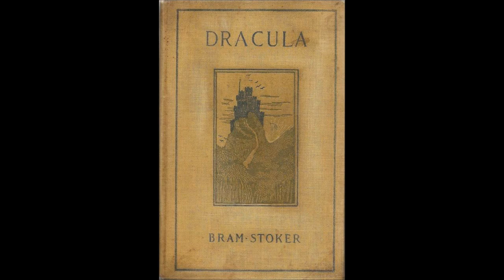Dracula - Kapitel 8v28 (Bram Stoker)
"Dracula" ist ein Roman des irischen Schriftstellers Bram Stoker (* 8. November 1847 - † 20. April 1912), den er im Jahre 1897 veröffentlichte. Der Roman "Dracula" ist weder die erste noch die einzige Vampirgeschichte in der Geschichte der Gruselliteratur, zweifellos aber die bekannteste und wohl auch Stokers Ruhm begründendes Werk.
Obschon seit dem 1. Januar 1983 gemeinfrei erwies sich die Suche nach einer ebenso gemeinfreien Übersetzung von Bram Stokers Meisterwerk als ausgesprochen schwierig und blieb über Jahre hinweg erfolglos. Endlich wurde ich auf der Seite "NGIYAW E-Books" fündig. Die hier zu findende Übersetzung stammt aus der Feder von Jürgen Beschorner, der mir freundlicherweise die Erlaubnis erteilte sie im Rahmen meines YouTube-Kanals vorlesen und nutzen zu dürfen, wofür ich mich an dieser Stelle noch einmal herzlich bedanken möchte. Bitte beachtet auch, daß seine Übersetzung nicht ohne Copyright ist und respektiert das. Auf die letzthin öfter praktizierte Untertitelung verzichte ich aus diesem Grund bei diesem Hörbuch und hoffe dafür auf Euer Verständnis.
Selbst lesen könnt Ihr Herrn Beschorners Übersetzung des Romans "Dracula"

Eine weitere Vampirgeschichte in meinem Hörbucharchiv ist "Die Familie des Wurdalaken – Unveröffentlichtes Fragment eines Unbekannten", eine posthum veröffentlichte schauerromantische Erzählung des russischen Schriftstellers Alexeï Konstantinowitsch Tolstoï (* 5. September 1817 - † 10. Oktober 1875) aus dem Jahre 1884, in der von der verhängnisvollen Dienstreise eines französischen Diplomaten nach Moldawien berichtet wird. In einer Familienunterkunft Zuflucht suchend, wird er in mysteriöse Begebenheiten verwickelt. Ihr kann hier lauschend gefolgt werden:

Auch bei dem deutschen Schriftsteller Paul Heyse spukt es zuweilen heimelig zwischen den Buchseiten. Sechs seiner Spukgeschichten stehen bereit das nach Grusel dürstende Ohr angenehm zu unterhalten

Nicht fehlen in der Riege der Gänsehaut Autoren darf natürlich der schottische Schriftsteller Robert Louis Stevenson. Nicht zuletzt seine unter die Haut gehenden Kurzgeschichten wie z.B. "Die krumme Janet", "Das Flaschenteufelchen" oder der recht bekannte "Selbstmordklub" sind eine Zierde jeder Gruselsammlung

Eine Gruselgeschichte ganz anderer Art und doch mit Untoten gesegnet ist "Das Gespenst von Canterville" des irischen Schriftstellers Oscar Wilde (* 16. Oktober 1854 - † 30. November 1900)

Oscar Wildes vermutlich bekannteste Geschichte und ein würdiger Vertreter des Gruselgenres ist natürlich "Das Bildnis des Dorian Gray" aus dem Jahre 1891

Nicht zuletzt zu Halloween erzählt man sich gerne die eine oder andere Gruselgeschichte. Ein paar aus meiner Sammlung hab ich in dieser "Playlist des schönen Schreckens" zusammengefaßt